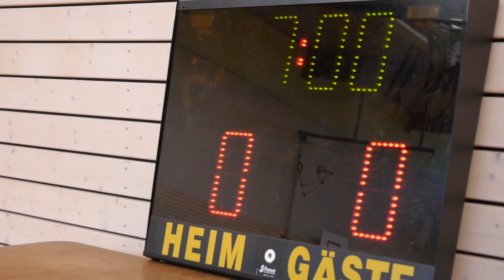Basketball Kinderfest-Turnier 2019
Wie immer zum Kinderfest gibt es ein top organisiertes Basketball-Turnier. Dieses Jahr siegte unser RNG-Team (Hennysquad) vor den Dallas Maver Bricks, ebenfalls vom RNG - Gratulation !!!